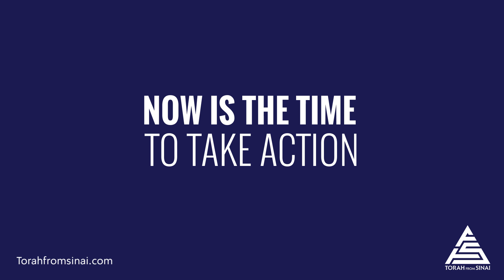A survey of over 1,200 Jews found that 31% avoided publicly wearing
A survey of over 1,200 Jews found that 31% avoided publicly wearing, carrying or displaying things that might help people identify them as a Jew.
Not a single Jew should be scared or ashamed to publicly identifying as a Jew
NOW is the time to take action
STAND UP AND BE COUNTED and support a mission to instill Jewish pride
and vote for Slate 11